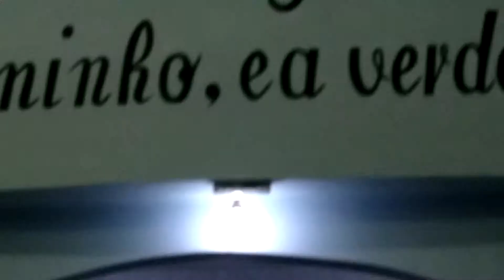AD TURVO TAPIRAÍ SP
PREGANDO MISSIONÁRIA FÁTIMA PIEDADE SP